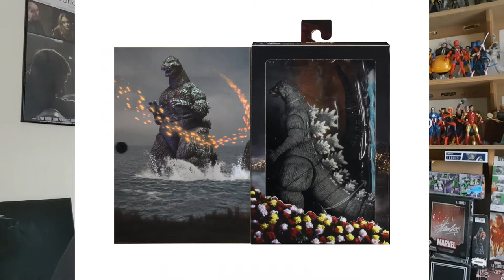Action Figure News Weekly Episode 8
Welcome to this weeks news video and it's a bumper episode with new stuff dropping daily

Welcome to Brian's Action Figure Reviews , where I review action figures from any line that i can get my hands on from Marvel Legends , Storm Collectibles , SH Figuarts and many many others

Got something you want me to review ? Drop a request and I'll see what I can do :)

All music is by Alec Pitts Art